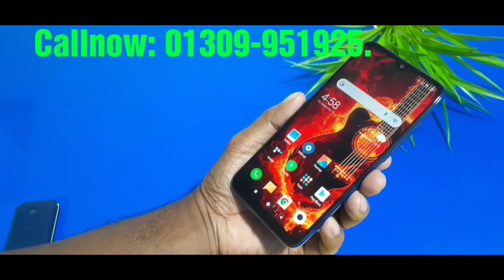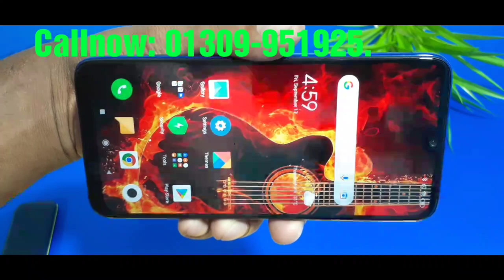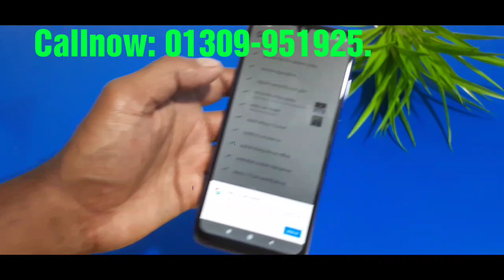redmi Note 7 original official mobile phone. একদম সস্তা দামে কিনতে পারবেন এই মোবাইল ফোনটি।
low budget redmi Note 7 original mobile phone Bangla unboxing and review.